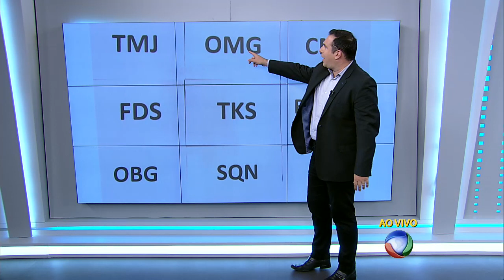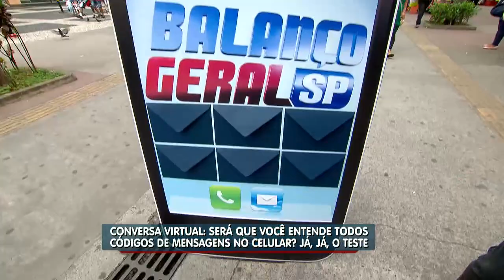Fique por dentro dos códigos de SMS e gírias da Internet do momento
O repórter Maurílio Goeldner foi às ruas para saber se as pessoas conhecem e usam as gírias do momento. E você, adivinhou todas?

[A matéria foi ao ar dia 10/02/2016]